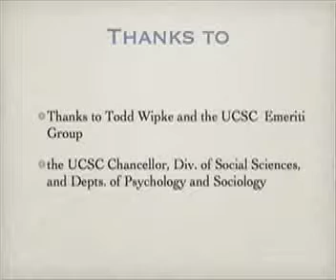Bolts from the Blue, Part One, Introduction (Ralph Abraham)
From a lecture at the University of California at Santa Cruz, November 9, 2009. The curriculum of the Ross School, history as a complex dynamical system, the five mathematical mentalities.